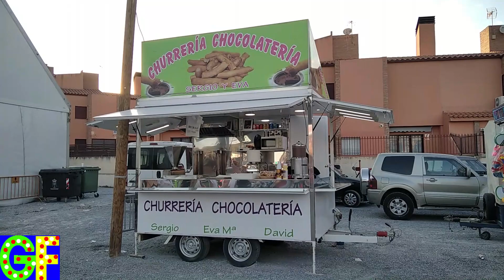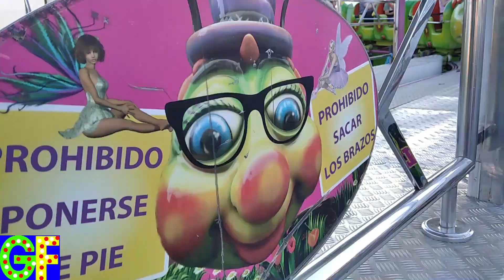Fiestas de Híjar 2023 (Atracciones) Cruces 2023.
Tras un año sin visitar Híjar, este año estuve dando una pequeña vuelta. Baby Perricos recién pintado completo del año pasado no ha aparecido este año en esta Feria, por lo demás la mayoria de las Atracciones eran las mismas.

Novedad en Híjar 2023:
-Mega Remolque Atracc.López Rodríguez.

Atracciones en Híjar 2023:
-Algodón XXL Hnos López.
-Camas Elasticas Atracc."El Pepito".
-Globo Bob Esponja Atracc."El Pepito".
-Palo Loco Wipeout Atracc.López Rodríguez.
-Algodón Frasca.
-Churrería-Chocolatería Sergio y Eva.
-Rana Saltarina J.Delgado.
-Coches de Choque Chicos Atracc."El Pepito".
-Papas Chelo.
-Super Gusano Atracc. López Rodríguez.
-Maxi Olla Loca Atracc. Vargas e Hijos.
-Coches de Choque Grandes Atracc. Sol Y Nieve Hnos Lucena.
-Etc.